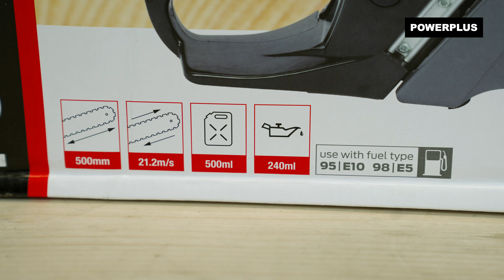POWERPLUS - Unboxing der POWEG2030 Kettensäge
Entpacken Sie mit uns die POWEG2030 Powerplus – Kettensäge!

Einen Baum fällen? Kein Problem für diese Kettensäge von Powerplus.

. Wozu eignet sich diese Powerplus – Kettensäge?
Die Kettensäge ist mit einem besonders langen Schwert ausgerüstet, das 500 mm misst. Kombiniert mit der hochqualitativen Kette ist diese Kettensäge darum ideal für schwerere Arbeiten. Das Gerät ist mit einem 56,5 cm³ starken Motor ausgerüstet, sodass Sie sich um kein Verlängerungskabel zu kümmern brauchen und die nötige Bewegungsfreiheit haben. Außerdem verbraucht sie wenig Kraftstoff.

. Was befindet sich in der Verpackung?
1x POWEG2030 Kettensäge
1x Kette
1x Schwert
1x Messerschutz
1x leere Flasche
1x Zundkerzenschlüssel
1x Schraubendreher
1x Gebrauchsanweisung

Weitere Informationen zur POWEG2030 Powerplus – Kettensäge finden Sie